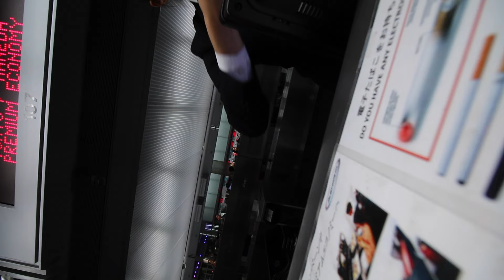It was so long!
Japan Vlog Day 1 Sacramento, CA